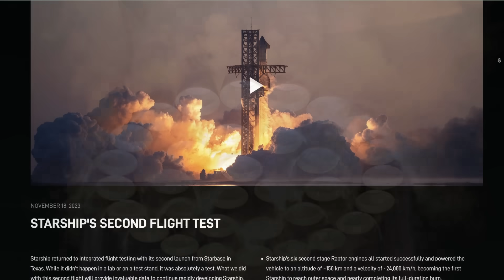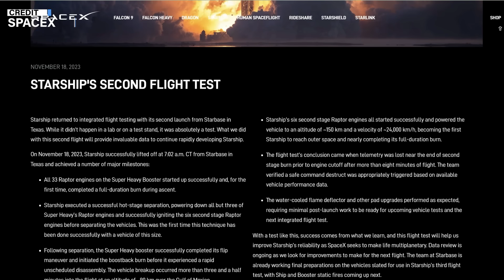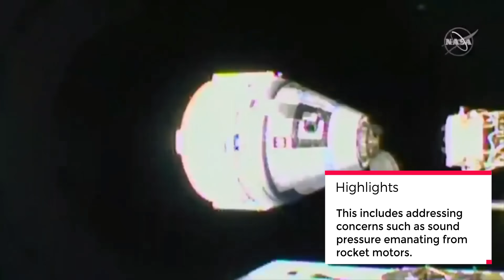SpaceX's Flight Data of OFT 2, ArianeGroup Susie for October | Episode 19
Today, we have some fantastic updates from SpaceX’s side about the 2nd orbital flight test of ship 25 and booster 9. Yesterday, when I took the SpaceX’s official website, I saw some interesting updates about the entire flight. This wasn’t there until yesterday. So, now, I will read out the entire information written down there.

00:00 - Intro
0:21 - OFT 2 More Details from SpaceX
5:19 - ArianeGroup Susie Updates
8:03 - Outro

Image Credits:
Starship Gazer
Kevin Randolph

Video Credits:
SpaceX
Kevin Randolph